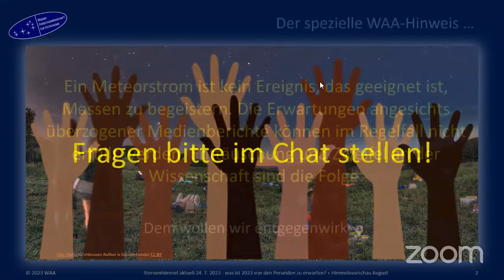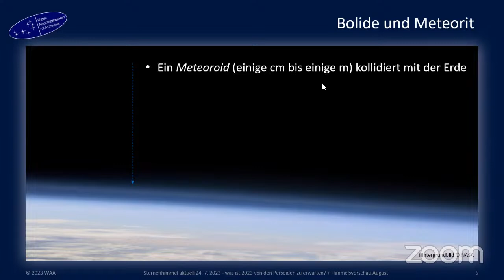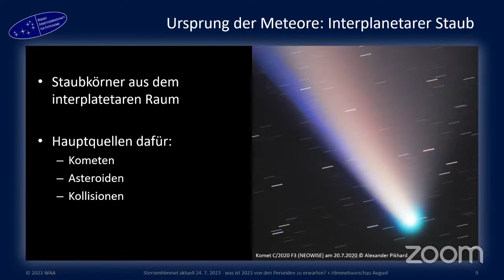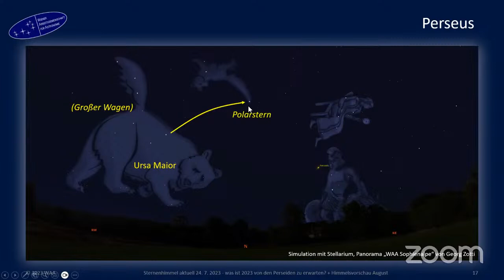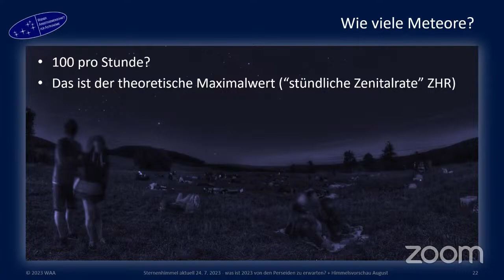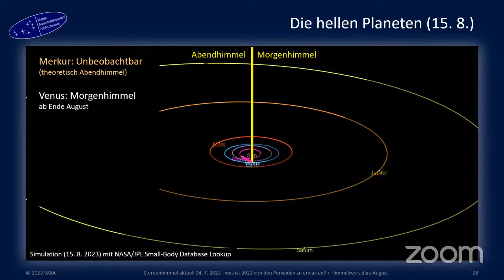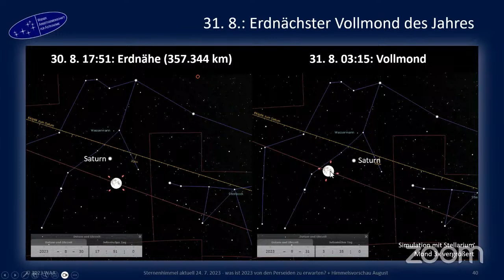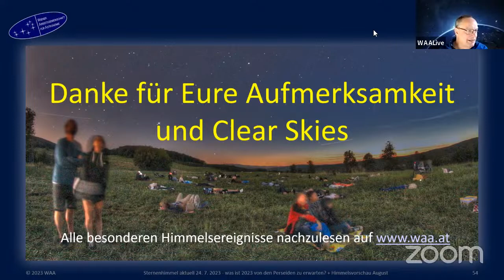Sternenhimmel aktuell: Perseiden 2023: Ein Ausblick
Die Wiener Arbeitsgemeinschaft für Astronomie präsentiert einen Ausblick auf den bevorstehenden Meteorstrom der Perseiden plus eine Vorschau auf weitere interessante Himmelsereignisse der nächsten Wochen.